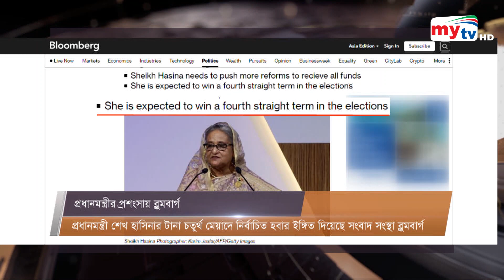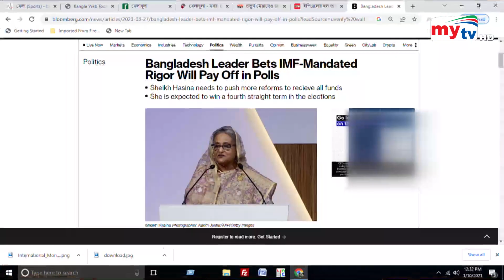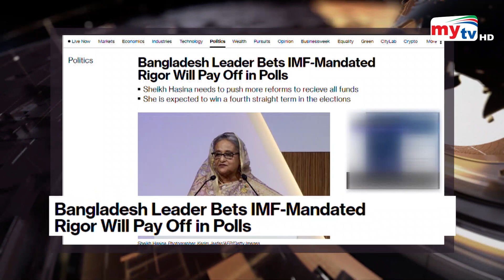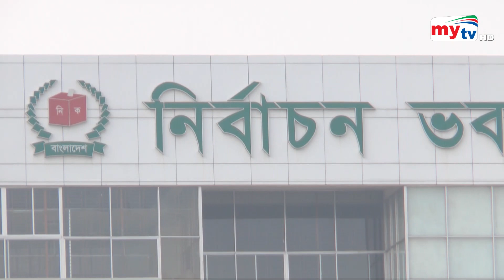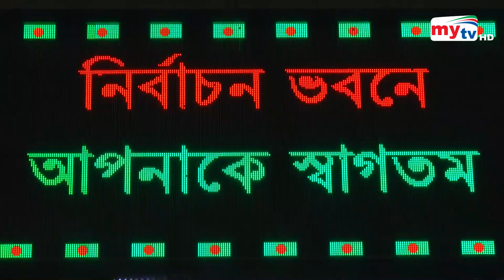Bangla News Update | 2.30 PM | 30 March 2023 | Mytv News